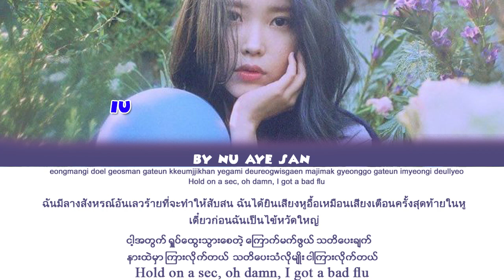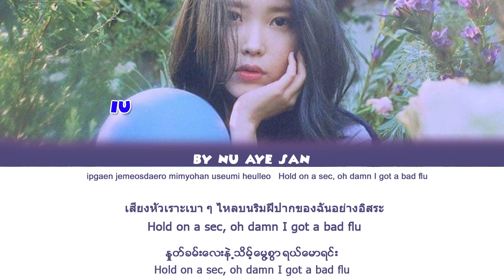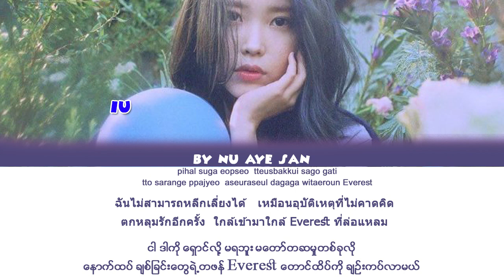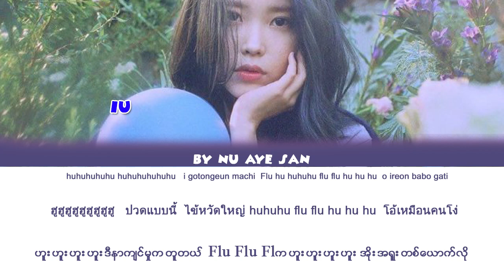[Thai Sub/Myanmar Sub] IU - Flu Lyrics (Color Coded Lyrics/Rom/Thai/Myanmar)Lyrics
IU Flu Lyrics. Flu Song Sung By Korean Artist IU (아이유) On 5th Album LILAC. IU Flu Is Korean Pop Song.

IU FLU INFO

Song : Flu
Artist : IU (아이유)
Album : LILAC
Genre : K-pop
Language : korea
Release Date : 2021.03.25